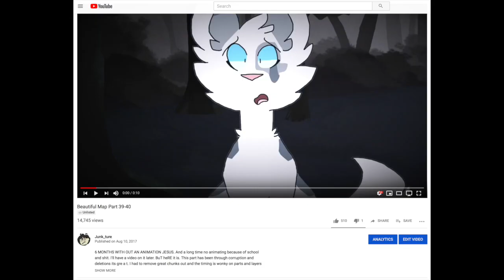Alive and ok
oh also I changed my username to junk_ture ahahahahahahhaaaaaaaaaaaaa

I was junkmation before. by the way.ha. ha     ha

Also this algorithm is confusing  I don't know where I am

Instagram ( he's a ok have fun)

Twitter (this one is gonna take awhile to fix)